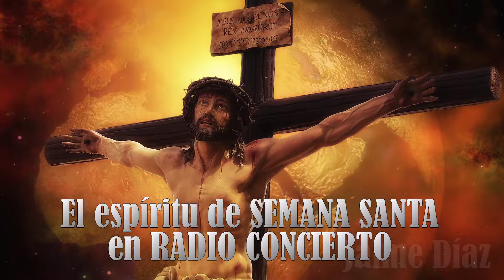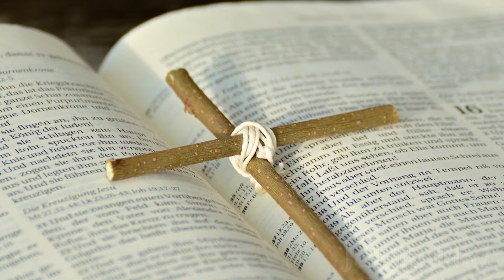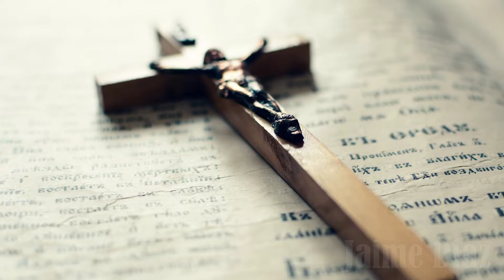JULIÁN GARCÍA - REYES, "REFLEXIONES DE SEMANA SANTA N° 6"